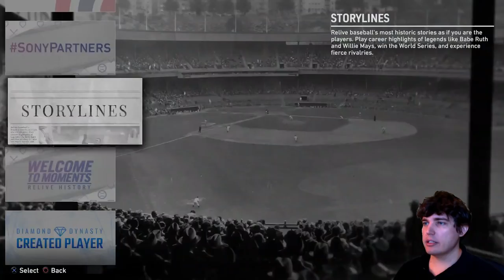SIGNATURE ENOS SLAUGHTER, BRIAN MCCANN AND FUTURE STAR AUSTIN RILEY! MLB THE SHOW 19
Today we go through the content drop in MLB The Show 19 and talk through if any of the cards are any good.